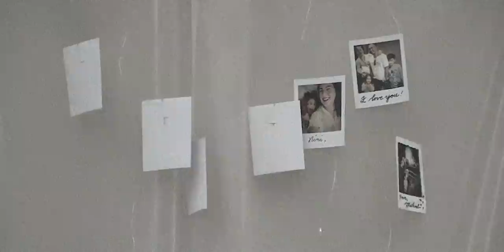Melissa Ricks and Michael Macatangay | CALIFORNIA Wedding Highlights by Nice Print Photography